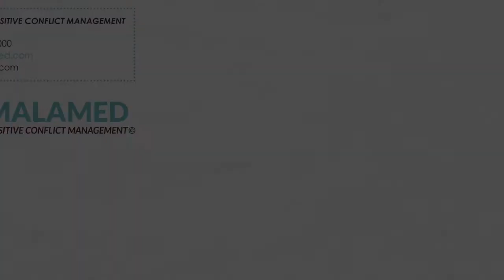MEDIATION | HOW WHAT WHEN WHERE WHO WHY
THERE’S NO REAL DOWNSIDE TO MEDIATION WITH MINIMAL RISK, AND THE UPSIDE OF COURSE, IS ACCEPTABLE SETTLEMENT.

1. Mediation is voluntary - anyone can opt out at any time for any reason, or for no reason at all. It is non-binding: you don’t form agreements unless you want to (and you can always fall back on litigation or arbitration).

2. Mediation preserves relationships and avoids bad publicity. Discussions can be as free as the parties would like them to be - no content can be used as evidence at a later stage. Unlike arbitration, the disputants control the outcome – not a third party.

3. A Mediator is a catalyst for a collaborative approach to brainstorm and ultimately generate creative solutions. What is revealed and ‘put on the table’ by the parties is like the visible caps of an iceberg. It is the underlying interests ‘below the waterline’ - to be explored and discovered as common ground, shared interests, and ‘trade-ables’.

4. The Mediator receives information privately where concerns, weaknesses, strengths, and underlying interests are disclosed. These confidentialities are not available to the other side but do provide the Mediator with a big picture overview. Fresh eyes identify commonalities, the endgame being to activate thinking and creativity, leaving no value on the table.

5. The cost is minimal and the disputants will have structured a bespoke solution. Mediators are objective professionals - not only independent and neutral but perceived to be neutral. They facilitate face to face caucusing: private sessions where each party can discuss their issues in confidence. The effectiveness of Mediation depends on frankness: the needs, fears, underlying interests, reservations, bottom lines and options of each party must become known to the Mediator.

6. Nothing gets ‘heard’ by the other party without explicit permission: each party can ‘lay everything on the table’ freely and openly discuss necessities, negotiables, restrictions, or desirables. The Mediator accesses the ‘agenda’ of both sides from an impartial standpoint, reframing matters within the big picture with the needs and interests of both parties in mind.

7. The Mediator will propose “what ifs” to reality test assumptions; delving into issues to find ways of bringing the parties together. Settlement is usually the culmination of several small trades and concessions all wrapped up in a final agreement. So you have a conflict crisis.

8. When is the right time to call in a Mediator?
As soon as possible after negotiations fail. Mediation rather than legal action should be the next step - the quickest and less costly choice. The minute the first shot is fired you’ve entered the ‘Zone of Escalation’ where the conflict takes on a life of its own and intensifies escalates the original dispute, becoming more difficult to control or budget for. Conflict that is complicated by multiple issues triggers further wastes of time, distraction, and expenditure.

9. Mediation is increasingly being done online through sophisticated and secure video conferencing resources. Getting all parties, possibly their attorneys, and a Mediator together in one place at the same time is challenging and potentially expensive. It is being referred to as the “convening penalty”. Online Mediation functions in much the same way as ‘live’ Mediation, except that the parties can be scattered across the globe. There is synchronous online Mediation where all parties are present simultaneously. There is also asynchronous online Mediation - where participants can clock in at times that work for them. It can, and usually is, a combination of the two, together with other communications that suit the situation, like email or the telephone. This provides the disputants with a host of options to make the experience as efficient and cost-effective as possible.

The Mediator should be highly trained with a good grounding in dispute settlement, conflict theory and conflict management - with plenty ‘street-smarts’.

With years of experience in business, and subsequent training, Mervyn Malamed has just that. Together with his post-grad Dispute Settlement studies from Stellenbosch University, South Africa, he is an accredited CEDR Mediator (Center for Effective Dispute Resolution, London), qualified to conduct psychometric testing of conflict behaviour, a certified trainer of several top conflict management training courses, and has also created his own comprehensive training course.

"There are two ways of meeting difficulties: You alter the difficulties or you alter yourself meeting them" ~ Phyllis Bottome - Psychologist, Author and Educator